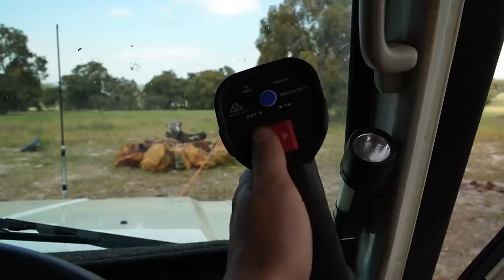We Have Never Done THIS Before! 4x4ing & Camping in Julimar, Western Australia